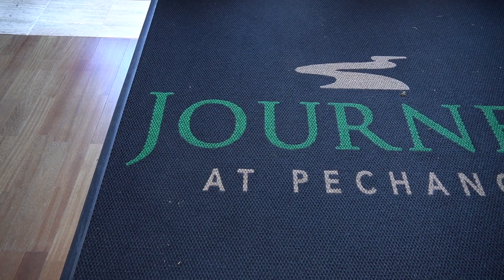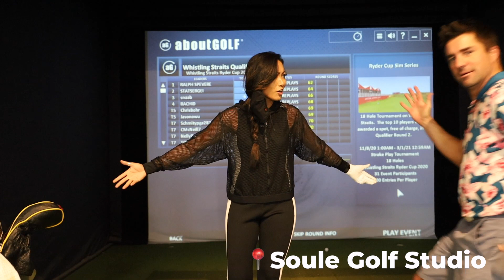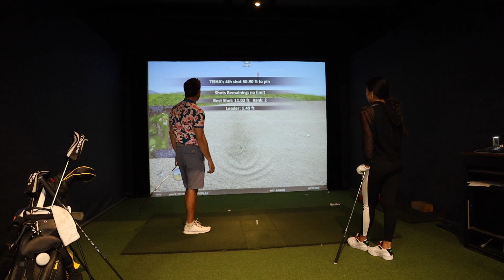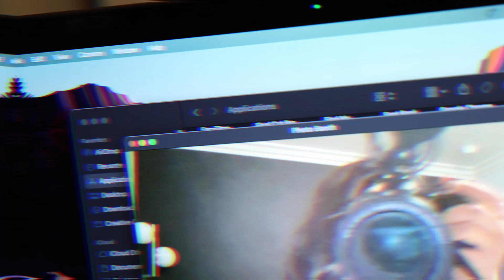A Week In My Life! I Got Hacked!?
Welcome back to the channel! This week of YT uploads is a little different so you can see the different sides of me! Welcome to a week in the life vlog of mine where you’ll see golf, family, and a little bit of crazy. Haha

If you like what you see, you know what to do!

-T

TISHA ALYN is an influential golf media personality, host, trick shot artist, professional golfer, & dancer. After becoming a professional golfer in 2015 while teaching at a private golf club on the side, Tisha quickly made herself known outside of the pro circuit through leveraging her social media. She's garnered thousands of followers across major platforms and has partnered with some of the biggest brands which has led her to become one of the top golf media personalities today. Currently, Tisha uses her platform to share her love of golf, while creating entertaining & engaging content ranging from trick shots to instruction, modeling the latest from PUMA, hosting brand activations across the globe, and advocating for the LGBTQ + communities.

Edited by - Tessa Sumagui
Instragram: @Tessa.pov

Logo & Graphics by:
Alison Woliver